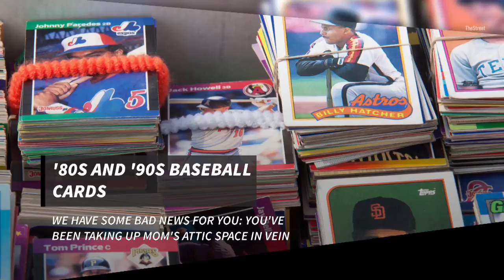Your Collection of Sports Memorabilia Is Probably Worthless (2017)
Bad news: That collection of sports memorabilia clogging up your man cave with dust is probably absolutely worthless. While we all want to believe that those baseball cards we've been hoarding for 20 years are worth something, chances are their value caps off at nostalgia.